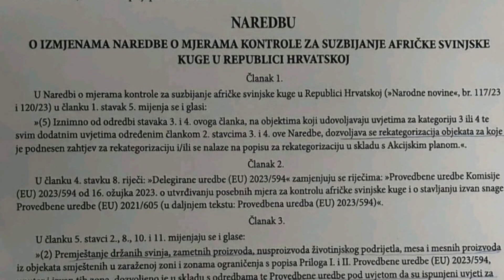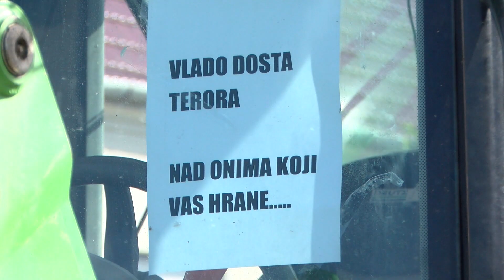06.11.2023. VIJESTI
U Vijestima donosimo:
- Dodjele potpora vukovarskim poduzetnicima
- Donacija medicinske opreme GD Crvenog križa u Osijeku
- Produžetak roka svinjokolje
- Poraz MOK Murse Osijek